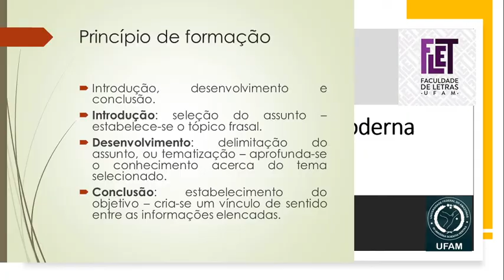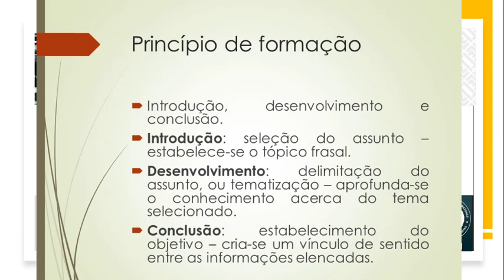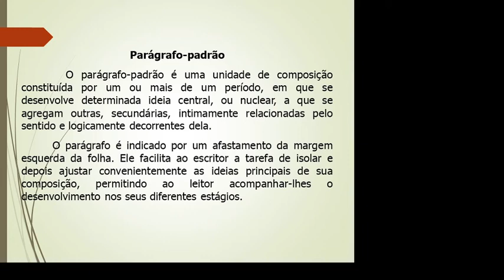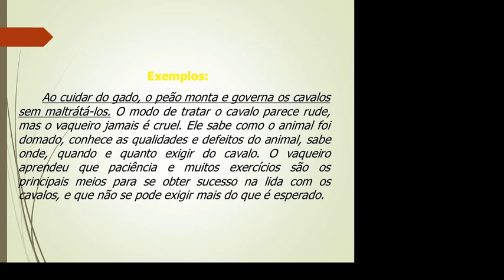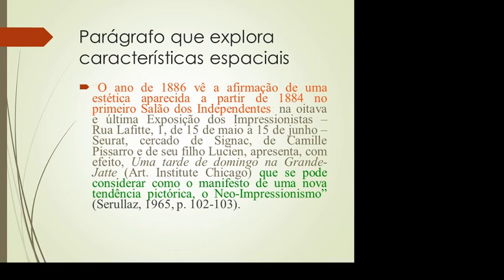Aula I - Comunicação em Prosa Moderna - Ead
Vídeo montado como requisito para a conclusão do módulo 3 de formação em tecnologias para trabalho remoto UFAM. Apresentar as noções iniciais de parágrafo-padrão.